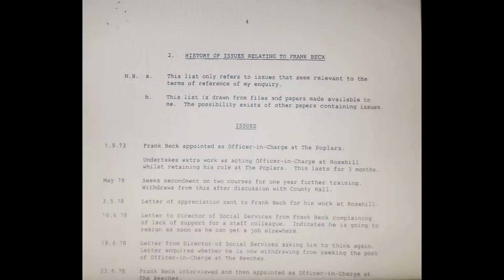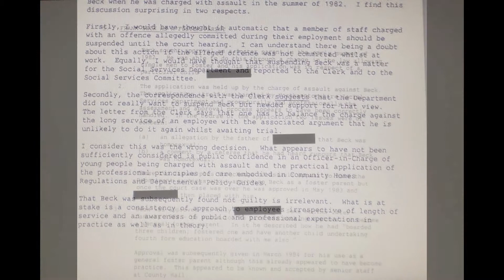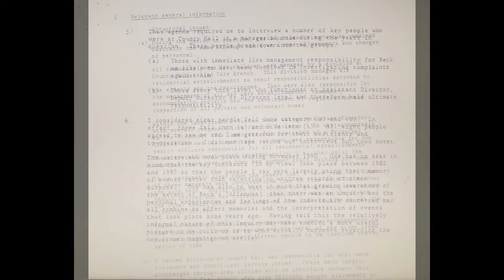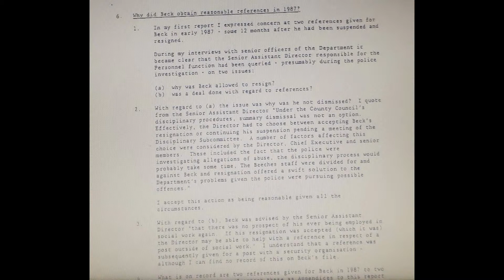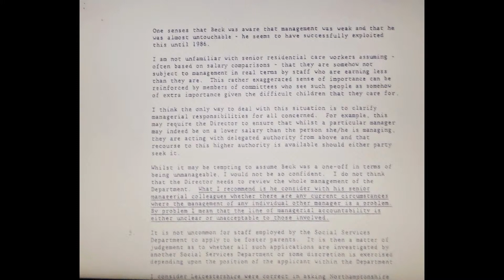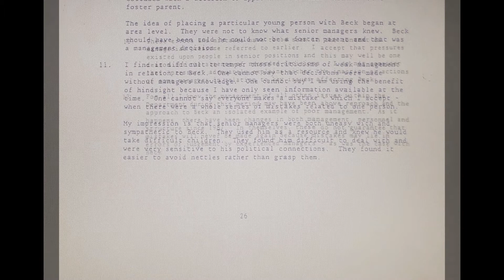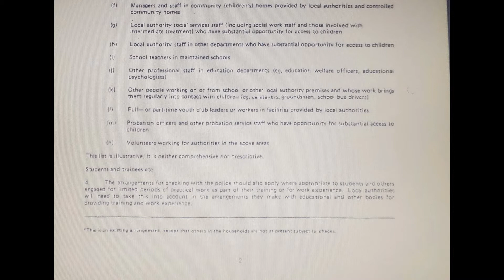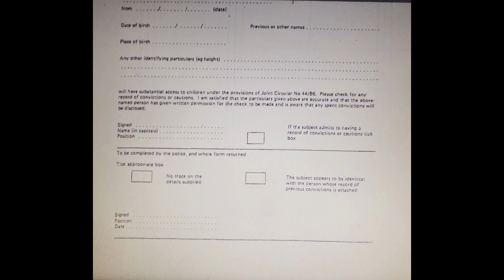Leicestershire County Council Frank Beck Reports, Nottinghamshire Social Services Barrie Newell.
Leicestershire County Council publishes Frank Beck Reports written by former deputy director of Nottinghamshire Social Services Barrie Newell.

Reports on how senior officials at County Hall dealt with notorious paedophile Frank Beck have been published after more than 20 years.

Beck ran three Leicestershire County Council children’s homes in a 13-year “reign of terror”, between 1973 and 1986, before he was put on trial for systematically abusing and beating youngsters.

He was convicted in 1991 and given five life sentences, but died in prison two-and-a-half years later.

The reports, released following a freedom of information request, were written by former deputy director of Nottinghamshire Social Services Barrie Newell.
After Beck was arrested in 1990, Mr Newell was commissioned to look into the actions of Leicestershire social services in relation to Beck’s conduct, and make recommendations on subsequent management improvements.

Mr Newell’s findings were considered by Andrew Kirkwood QC, who produced a previously published report into the Beck affair in 1993, following an inquiry.

However, the Newell reports have now been published in full - albeit with some names redacted - shedding further light on the case.

Mr Newell’s reports criticise senior officers for not suspending Beck, a Liberal Blaby District councillor, when he was charged with assault in 1982.